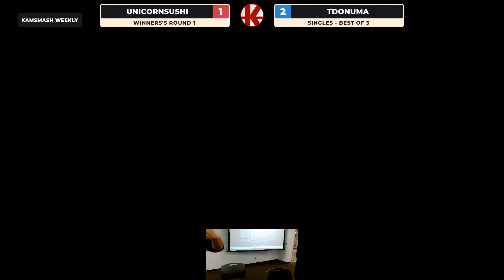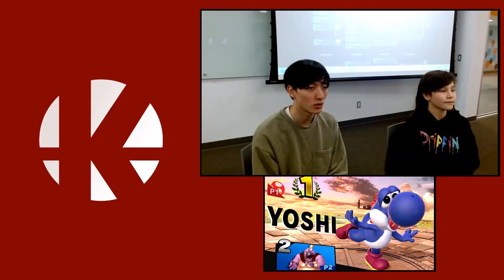Ken (Yoshi) vs. Joe (K. Rool/Ness) - Winner's Round 2